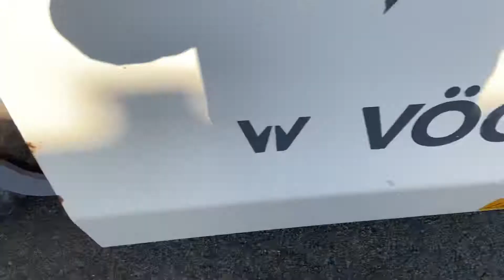‘18 Vögele S1303-3i Engine Bay